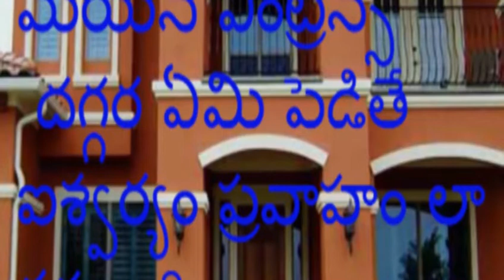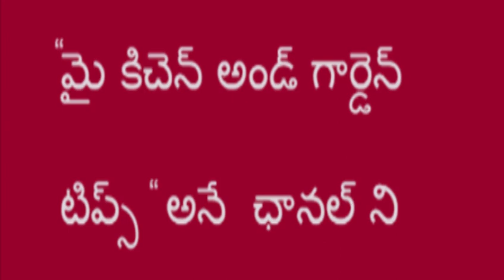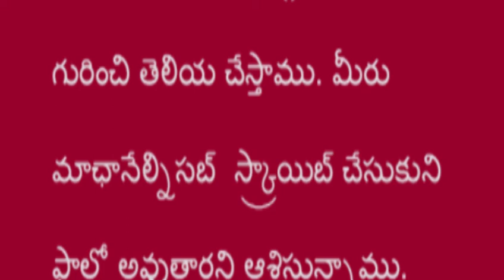ఈ వస్తువులని ఇంటి ముఖ ద్వారం దగ్గర పెడితే ఐశ్వర్యం మీ స్వంతం. !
ఫ్రెండ్స్ మేము కొత్తగా  మై కిచెన్ అండ్ గార్డెన్ టిప్స్  అనే  ఛానల్ ని స్టార్ట్ చేసాము. అందులో వంటలు, చెట్ల పెంపకం గురించి తెలియ చేస్తాము. మీరు మాఛానేల్ని  సబ్  స్క్రాయిబ్ చేసుకుని ఫాలో అవుతారని ఆశిస్తున్నాము.